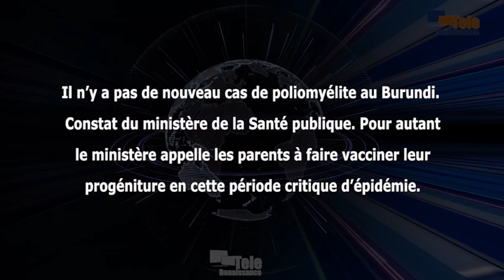Le pays toujours sous l’épidémie de la poliomyélite, les parents doivent faire vacciner les enfants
Il n’y a pas de nouveau cas de poliomyélite au Burundi. Constat du ministère de la Santé publique. Dr Olivier Nijimbere, secrétaire permanent à ce ministère, l’a déclaré lundi au cours d’une réunion d’évaluation de la deuxième phase de la campagne de vaccination des enfants contre la poliomyélite. Il appelle les parents à faire vacciner leur progéniture en cette période critique d’épidémie.